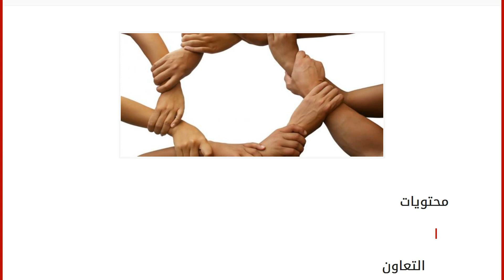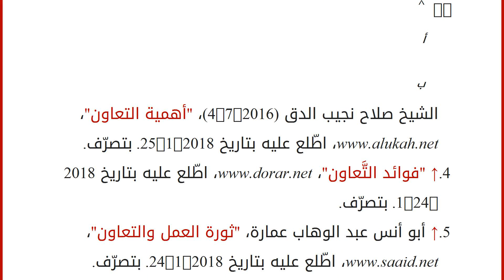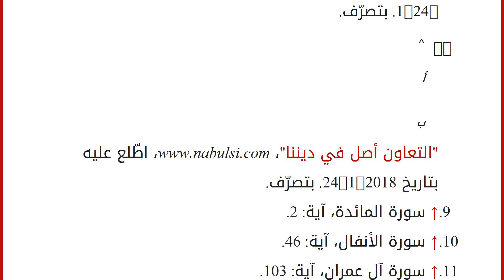أثر التعاون على الفرد والمجتمع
محتويات
١ التعاون
٢ أثر التعاون على الفرد والمجتمع
٢.١ أثر التعاون على الفرد
٢.٢ أثر التعاون على المجتمع ٣ التعاون في الإسلام
٤ المراجع التعاون
يعود أصل كلمة التَّعاون إلى الفعل أعان، ومعناه ساعد وتعاون الأفراد أي ساعد بعضهم بعضاً،[١] ويعني التعاون المشاركة في العمل مع شخص أو ضمن مجموعة لتحقيق المصلحة للجميع، ويكون التعاون في السراء والضراء، كما يكون على البرّ والتقوى، والمعوان هو الشخص كثير المساعدة للنّاس،[٢] والجماعات المتعاونة تشمل الصغيرة مثل أفراد الأسرة، والكبيرة مثل الدّول التي تشترك في الغاية والمصلحة، ويُعدّ التعاون مقياساً لقوّة وسلامة بنيان الجماعة، وقد يكون التّعاون اجتماعياً للخروج من مشكلة ما، أو اقتصادياً لتبادل السلع، أو عسكرياً في الحروب والتصدي للعدوان، أو ثقافياً لتبادل المعرفة.[١]